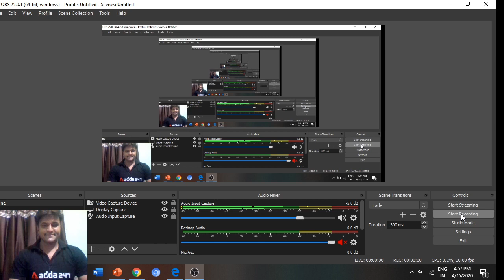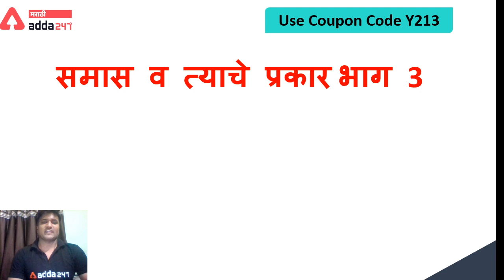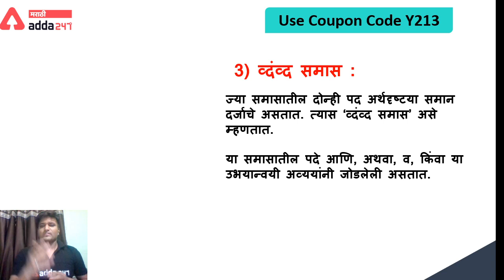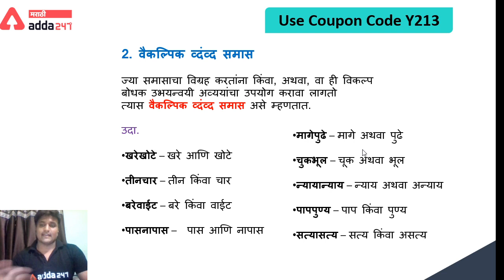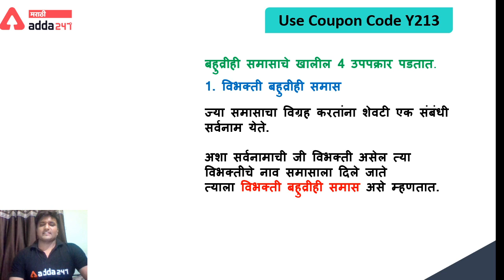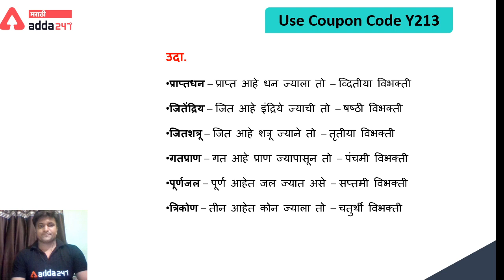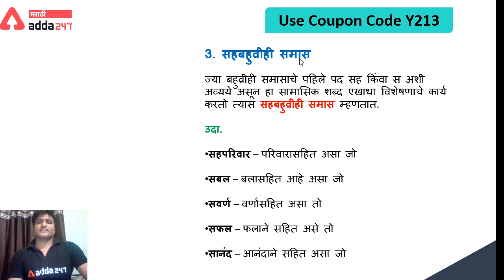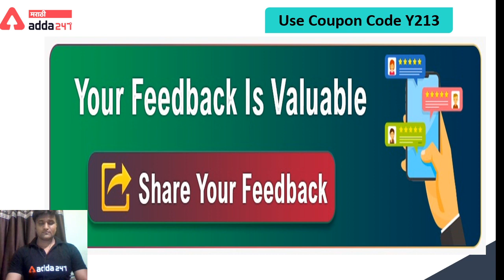Marathi Grammar- MPSC | UPSC | PSI | STI | ASO | Talathi | Mahabharti | Police Bharti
Adda247 Live Classes Schedule:

⇒ Morning Shows:
(7:00 AM) - Current Affairs 2020
(8:00 AM) - The Hindu Analysis

(10:00 AM) -GS
(11:00 AM) - MATHS
(03:00 PM) -REASONING
(04:00 PM) -ENGLISH